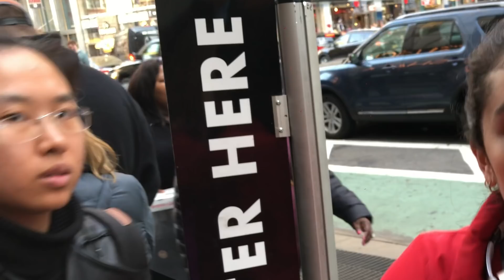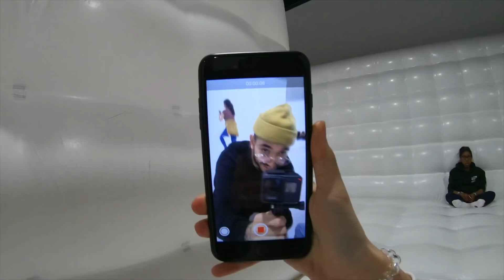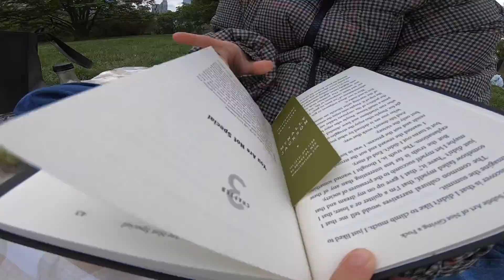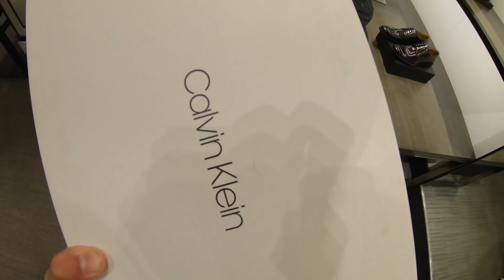Pasándola Increíble en NewYork City, Vessel, Time Square, Central Park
Una semana en NEWYORK CITY.